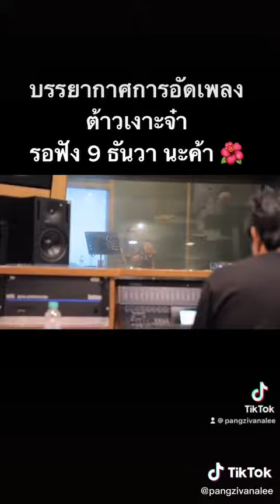บรรยากาศการอัดเพลง ต้าวเงาะจ๋า รอฟัง 9ธ.ค.นะคับ